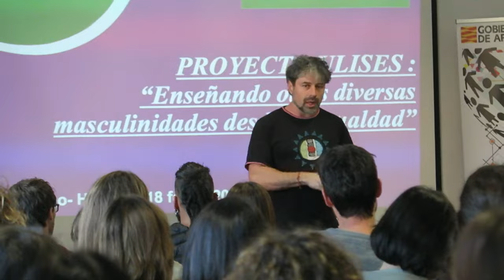Erick Pescador - Otras diversas masculinidades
Resumen de la conferencia y taller que tuvimos el pasado 18 de febrero con Erick Pescador en el Centro de Profesorado de Sabiñánigo.